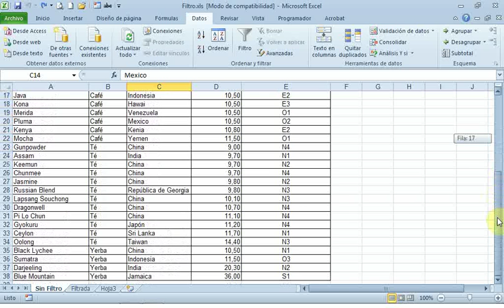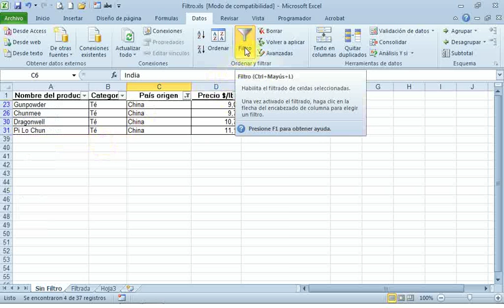1 Filtro en una Tabla